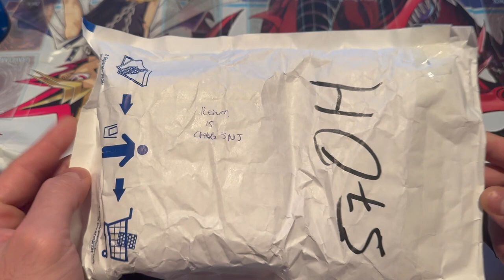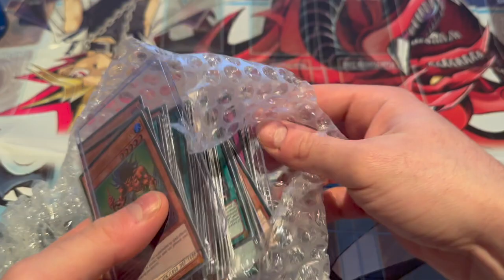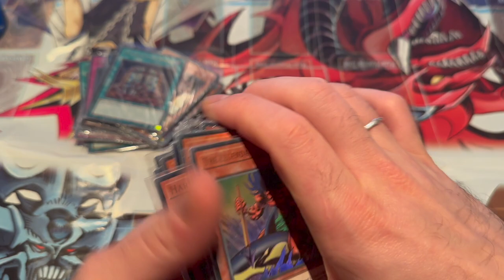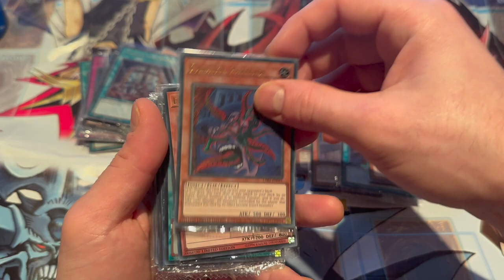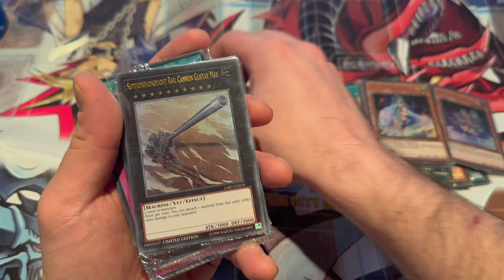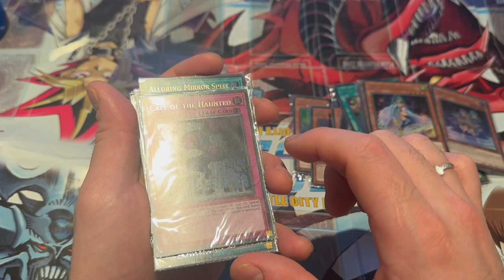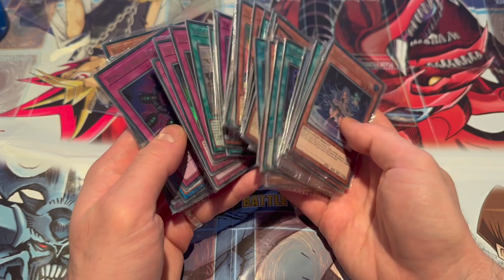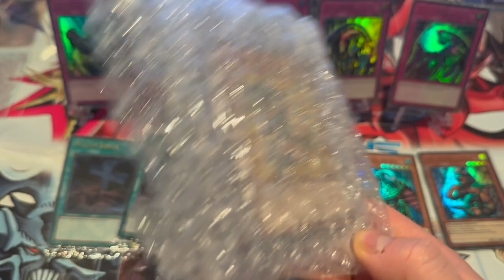UNBOXING A FULLY SEALED YuGiOh! LOST ART COLLECTION | Yu-Gi-Oh! Lost Art Promotion From Konami!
Check out this view where today I have finally got my hands on a full Lost Art promotion set. What other openings do you guys want to see in the future? I hope you all enjoyed the video and let's see if we can get 50 LIKES!

Check us out on our Instagram page too @Yugi_Tuber